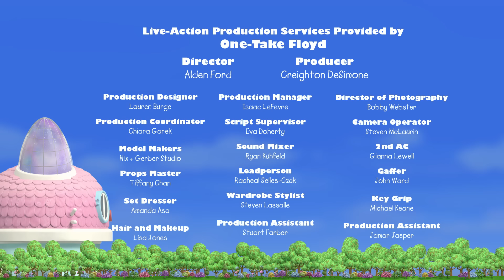Gabby Becomes A Mermaid & Goes To Mermaid-Lantis! | Full Episode | GABBY'S DOLLHOUSE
It's the big Mermaid Sparkle Party in Mermaid-lantis, and you're invited! But when the grumpy Kitty Squiddy tries to ruin the party for everyone, Gabby and Pandy have to find a way to help Kitty Squiddy find his sparkle within and save the party in Gabby's Dollhouse, now streaming on Netflix.

Join your newest favorite preschool pals as they explore and celebrate the world around them! From the adorable cat characters that live inside Gabby’s Dollhouse to the musical land of Rhyme Time Town, any adventure is possible with Gabby’s Dollhouse!